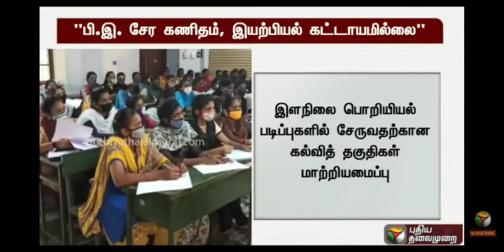B.E படிப்புகளில் சேர கணிதம் இயற்பியல் கட்டாயம் இல்லை